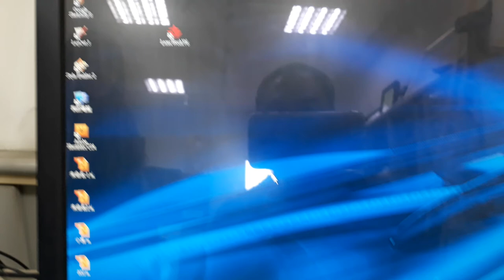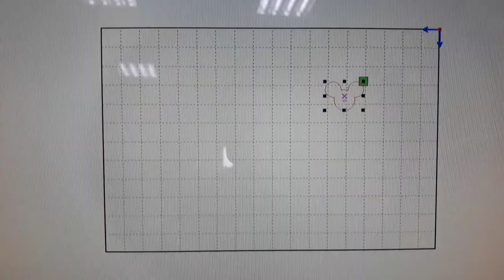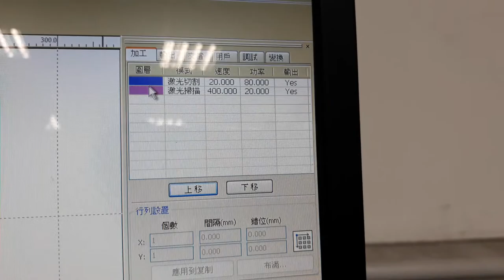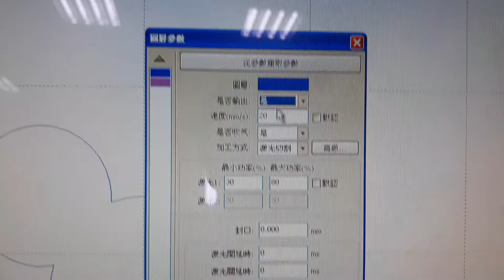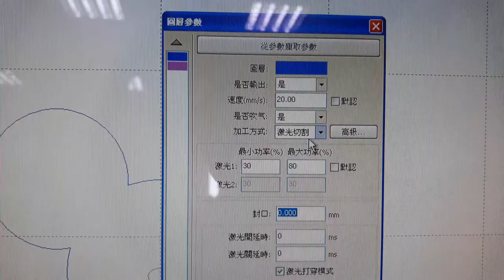斗六家商雷雕機使用方法---電腦部份-part01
檔案一定要存成ai-8，線段顏色要分清楚，不要有重覆線條